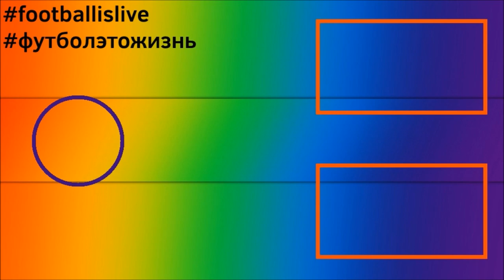КАРЬЕРА ЗА РЕАЛ МАДРИД l FIFA 22 l ЧУДО-ГОЛЫ В ФИНАЛЕ ЛЧ #12